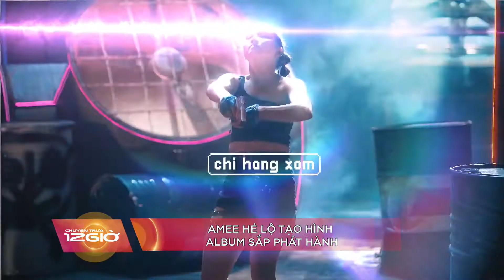AMEE HÉ LỘ TẠO HÌNH ALBUM SẮP PHÁT HÀNH | Tin tức 24h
Sau một năm debut với hàng loạt bản Hit đình đám. Mới đây, Amee chính thức hé lộ những hình ảnh dầu tiên về album sắp phát hành với hình tượng công chúa bốn mùa bắt mắt.
Với sự đầu tư lớn và công phu trong từng concept, đây hứa hẹn sẽ là một tác phẩm rất đáng để khán giả trẻ theo dõi.

 “Yêu Thì Yêu Không Yêu Thì Yêu” là ca khúc mở đường cho việc phát hành album phòng thu đầu tay của AMEE. Sau 3 ngày phát hành, “Yêu Thì Yêu Không Yêu Thì Yêu” cán mốc hơn 5 triệu view, giữ vị trí thứ #6 trên tab thịnh hành.
Bên cạnh đó, mới đây Amee cũng vừa hé lộ thêm tạo hình biến hoá với hình tượng công chúa 4 mùa trong Album sắp trình làng. Album đánh dấu hành trình một năm ra mắt của tân binh AMEE, âm nhạc mà AMEE 'đưa vào album là năng lượng tích cực trong tình yêu gửi đến khán giả với mười bài hát với thể loại Pop. Ngoài 6 ca khúc được phát hành MV trước đó, album sẽ  có bốn sáng tác mới. Album dreAMEE của Amee sẽ được chính thức phát hành vào ngày 28/06/2020 tới